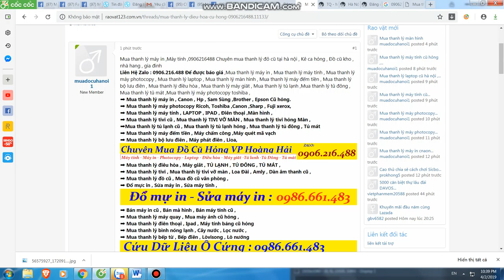Mua thanh lý máy in tại hà nội | 0906216488